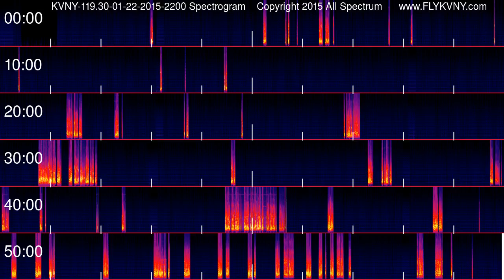Van Nuys Airport Tower Recordings 119.3 MHz 01-22-2015 2200 hour Spectrogram